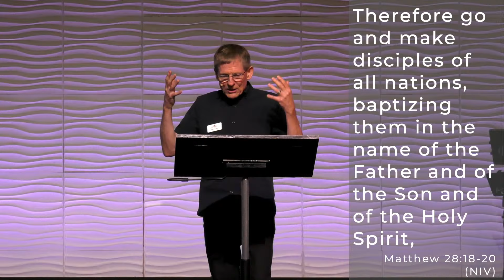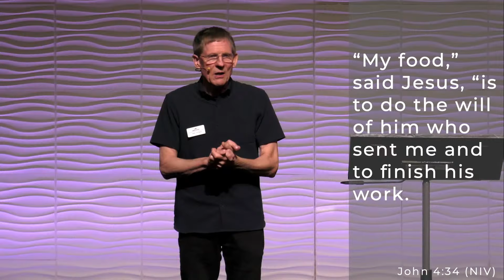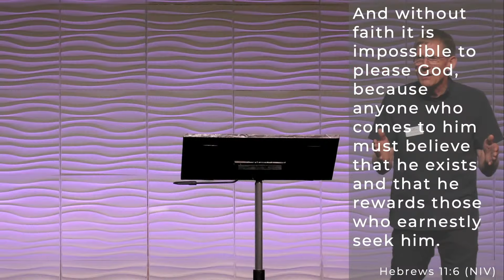Sharing The Good News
Join Church On The Rock as we begin the summer in a study in The Book of Jonah. This is much more than a story about a great fish! Join us as we learn about God and ourselves.

If you would like to support Church on the Rock

Pastor Joe Meyer | Church On The Rock | Huntley IL